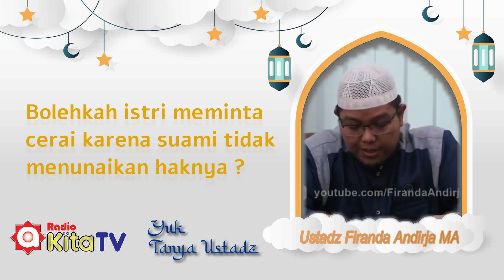Bolehkah Istri Meminta Cerai - Ustadz Firanda Andirja.Lc.Ma حفظه الله